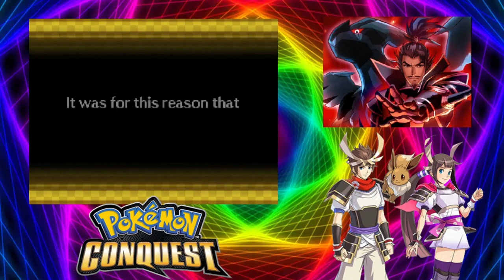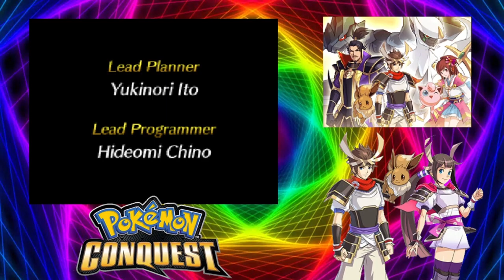I got God and Anime on my side Pokemon Conquest Ep 19